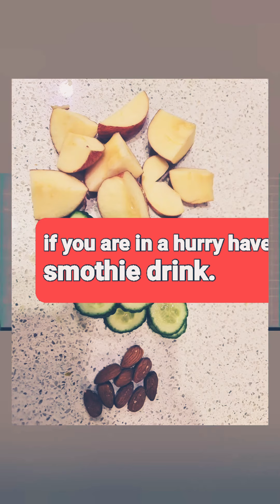How to make healthy Smoothie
if you are in a hurry in the morning. just try this.easy quick smothie.i have old apple then I add cucumber almondmilk .if you like this please write a comment and don't forget to subscribe .thank you so much to all of you.